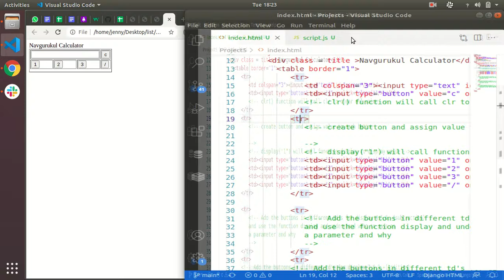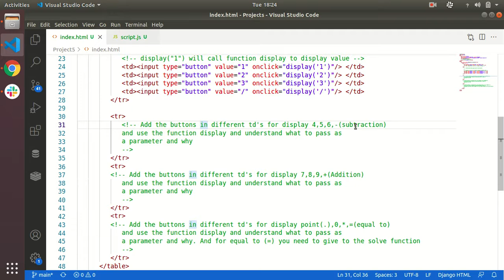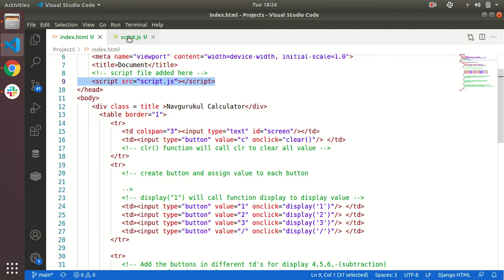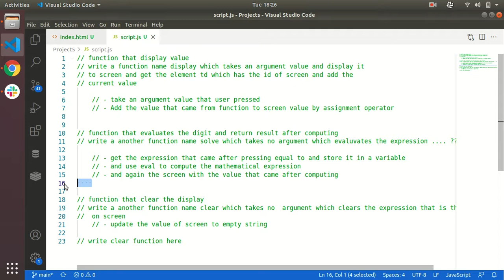calculator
A simple calculator made with HTML and js, you can do basic math operations on it.